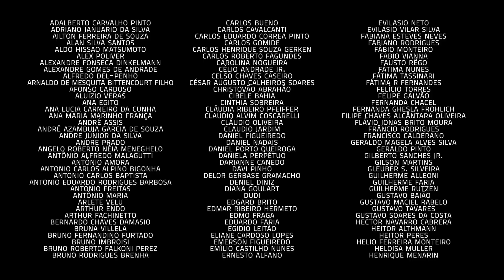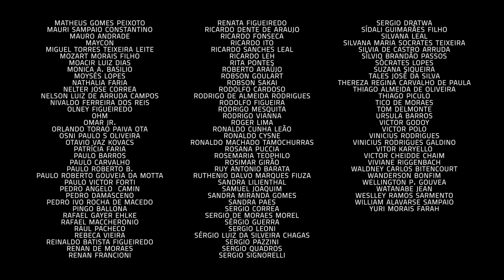Um Café Lá Em Casa | Nelson Angelo e Nelson Faria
O Um Café Lá em Casa dessa semana tem o prazer de receber o violonista e compositor Nelson Angelo! Um dos nomes a compor o lendário Clube da Esquina, com uma longa trajetória recheada de lindas canções, ele veio aqui tomar um café com a gente e contar um pouco do que viveu e cantou nesses setenta anos de vida!

E não fosse somente pela vinda desse músico incrível, o programa celebra o encontro dos Nelsons. Nelson (o Faria) e Nelson (o Angelo) dividem além do gosto pela música e admiração mútua, o berço mineiro. E sabem como é quando mineiro se encontra, né?

Uma grande referência para toda uma geração que cresceu ouvindo, ano após ano, os lançamentos da turma de Minas Gerais, Nelson é autor de algumas das canções mais lindas desse período fundamental da moderna música brasileira! Período de surgimento do movimento responsável por mudar os conceitos da música mundialmente. E ele nos conta como foi o começo disso tudo. Por exemplo, como era o consumo de música naquela época em Minas. Pra começar: todo mundo ouvia congada, clássico, jazz, rock, bossa nova e tudo quanto era música e gostava do negócio. Desse caldo todo, os garotos iam tentando imitar, meio que por instinto, os "troço" que ouviam!

Nelson que estudou formalmente durante alguns anos violão quando novo se viu nesse meio e quando se deu conta o pessoal do Ponto dos Músicos já o tinha convencido - ou desencaminhado! - a ficar mais arredio aos métodos. E, assim, Nelson foi levado a aprender de forma orgânica nos bailes, nas reuniões, festivais estudantis e por onde mais tivesse gente tocando, cantando, escrevendo letras e compondo! E nós hoje agradecemos, afinal, essa turma jovem e boêmia que tocava e compunha o dia todo acabou por virar essa instituição que é o "Clube da Esquina"!

E como não pode deixar de ser, no Café tem que ter música! Os Nelsons falaram sobre alguns dos maiores sucessos de Nelson Angelo, como "Canoa Canoa", "Tiro Cruzado" e "Fazenda". Coisa de arrepiar mesmo! E a gente acabou sabendo também como algumas dessas obras surgiram e, óbvio, pôde ouvi-las nas mãos e na voz do próprio autor e do Nelson (o Faria)...

Então confere o programa, porque tá imperdível!